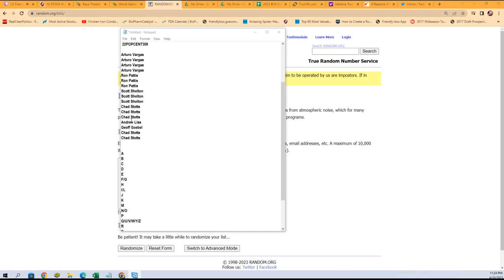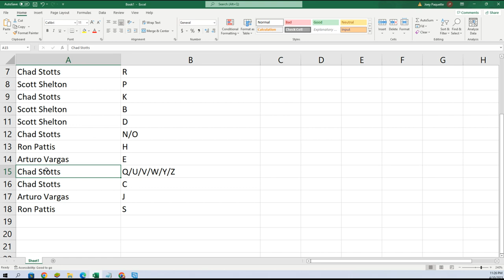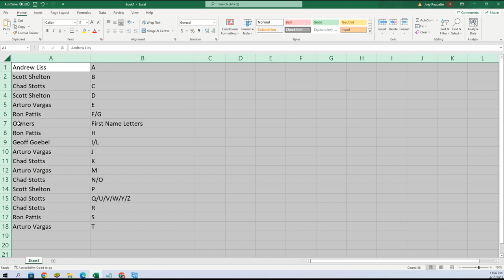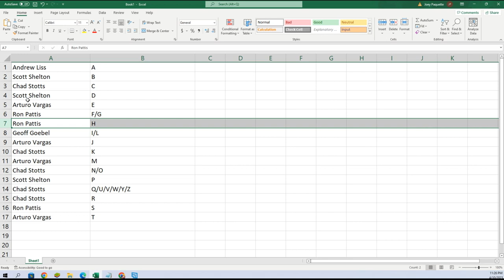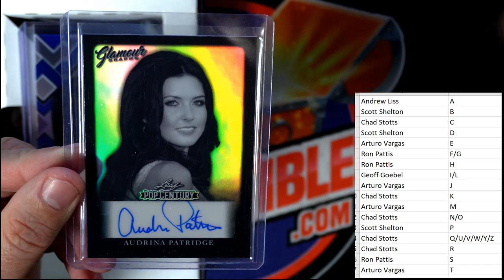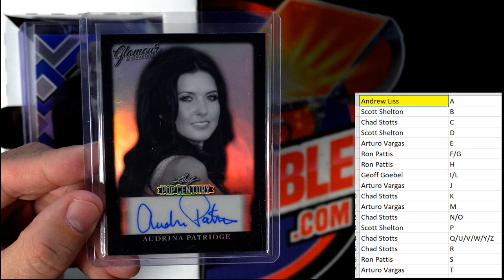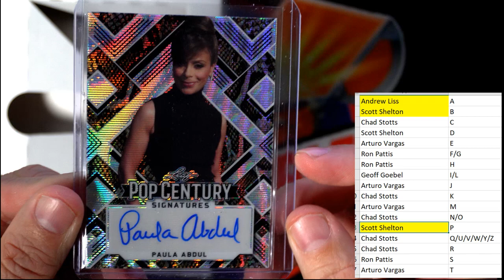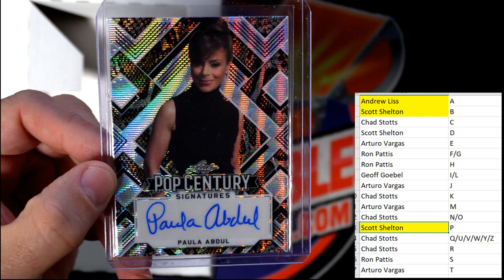2022 Leaf Pop Century ID 22POPCENT309